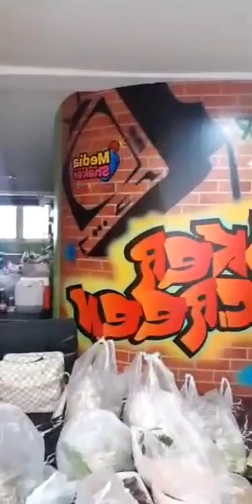ทานข้าวกันค่ะ